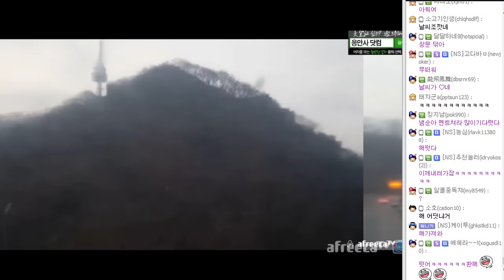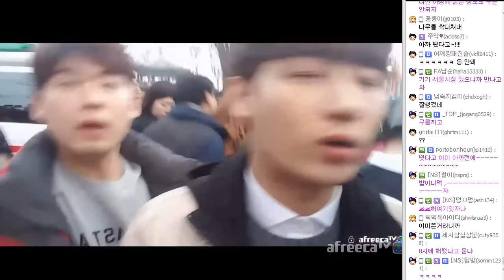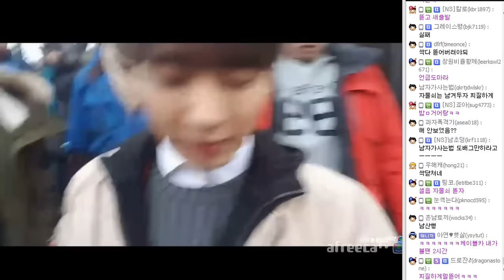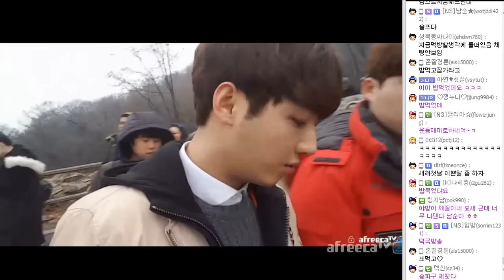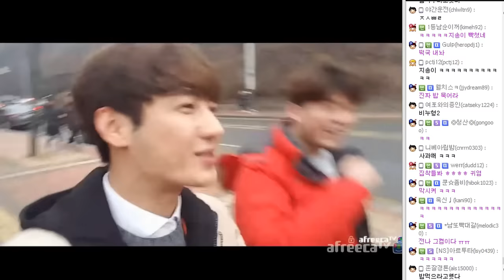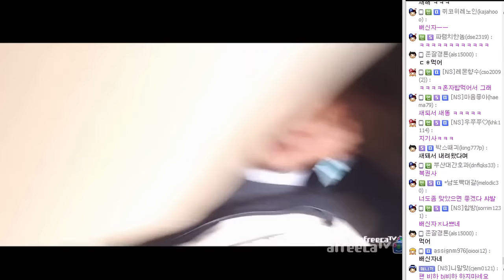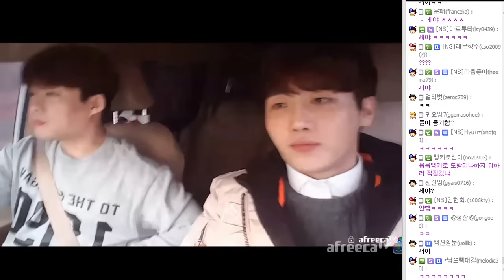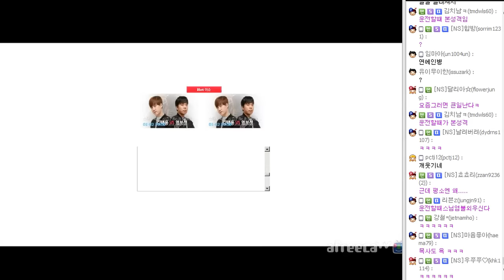[남순] 2017.1.1 정유년, 해돋이 미션 남산등반(feat. 개인기 잘하는 지송)